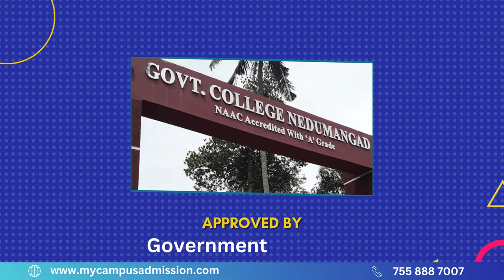Govt College - Nedumangad | mycampusadmission.com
Nestled in the cultural landscape of Thiruvananthapuram, Kerala, Government College, Nedumangad stands as a beacon of academic excellence since its inception in 1981. This distinguished institute, characterized by its prestige and commitment to education, offers a diverse range of 12 full-time degree courses catering to students' varied learning aspirations.

With a comprehensive array of 7 undergraduate programs, Government College, Nedumangad is designed to accommodate students from diverse backgrounds, providing them with an enriching educational experience. The institute has received accreditation with Grade B from NAAC, solidifying its commitment to maintaining high academic standards. As a public institute, it proudly serves as an accessible hub for knowledge and learning.

Students at Government College, Nedumangad can choose from an array of courses such as Ph.D., M.A., M.Com, B.A., B.Com, and B.Sc. spanning specialized fields like Accounting & Commerce, Humanities & Social Sciences, and Science. This flexibility allows students to align their educational journey with their passions and career aspirations. The institute is particularly renowned for its emphasis on Mathematics, providing students with opportunities to gain proficiency and expertise in this specialized field.

With an intake capacity of 313 students, Government College, Nedumangad is a preferred destination for those aspiring to pursue higher education. The institute boasts excellent facilities and infrastructure, including an auditorium, cafeteria, gym, hospital/medical facilities, hostel, labs, library, sports complex, and Wi-Fi campus, all contributing to a conducive learning environment.

The positive reviews from students and scholars echo the sentiment that Government College, Nedumangad not only imparts quality education but also fosters an atmosphere of growth and innovation. The two well-equipped labs further enhance the hands-on learning experience, ensuring that students receive a holistic education that prepares them for the challenges of the future. In essence, Government College, Nedumangad stands as a testament to academic excellence and holistic development in the vibrant landscape of Thiruvananthapuram.